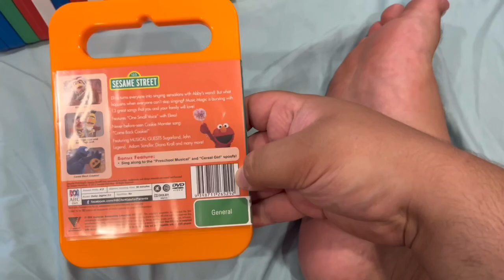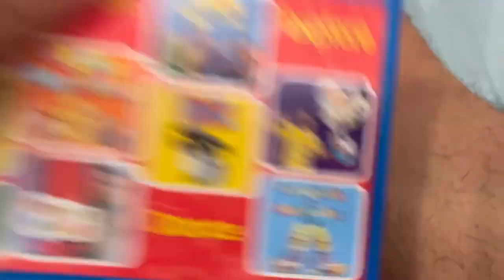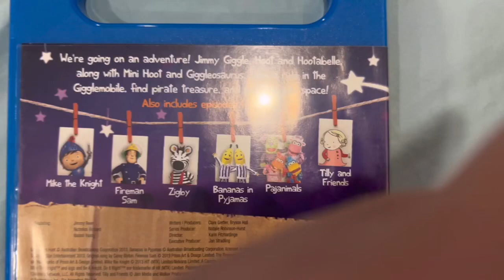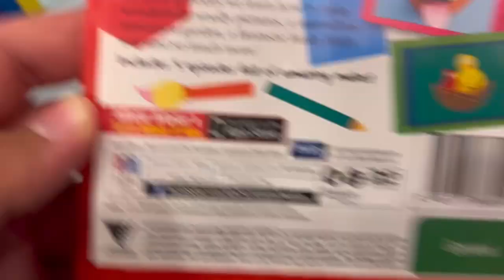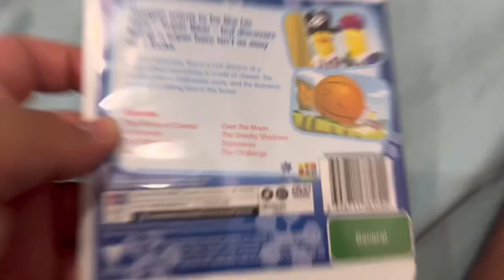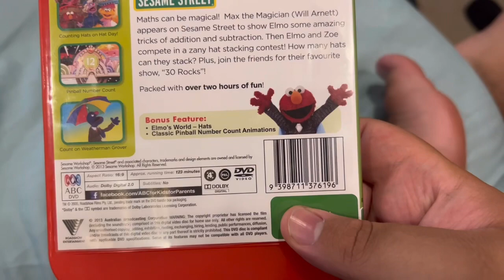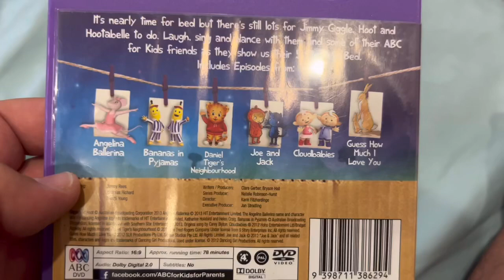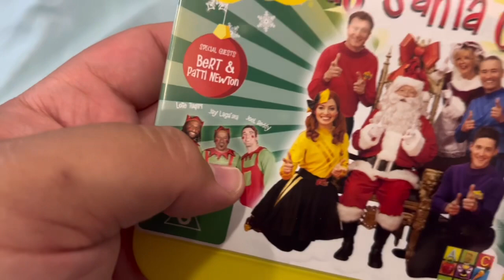My 2013 DVD Collection